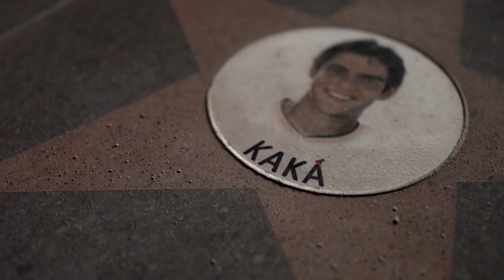Kaká reage a momentos da carreira registrados durante a carreira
🤙 A Torcida 🤙